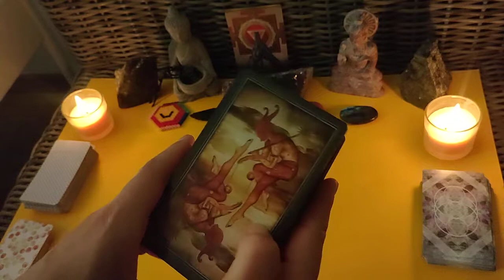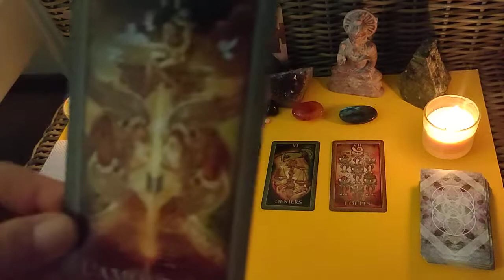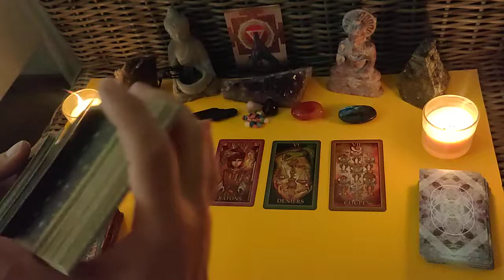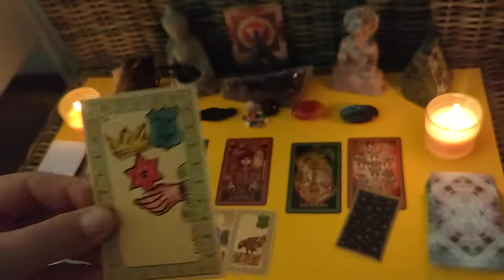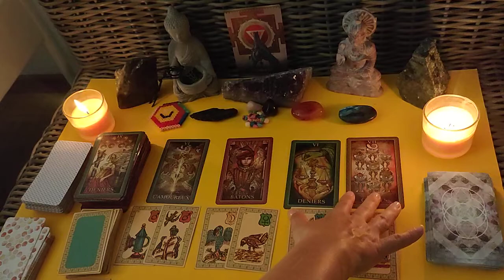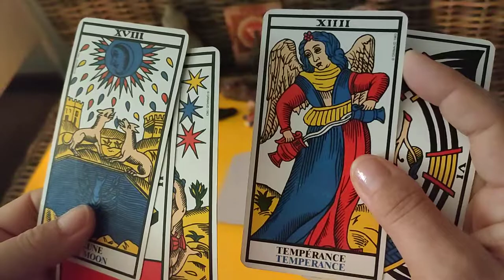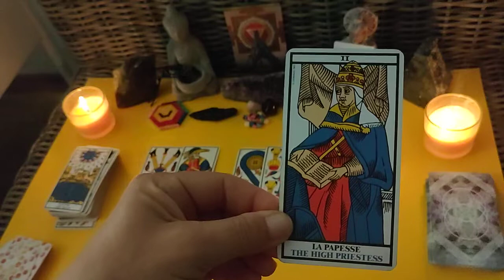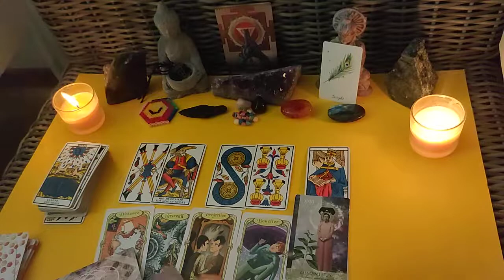Sagittaire ♐, juillet, Décisions à prendre concernant votre famille, protection pr votre foyer 🌟✨🌟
Merci de m'accueillir chez vous et bienvenue sur la chaîne 🙏

Ce sont des énergies générales, ne prenez que ce qui résonne en vous ✨✨✨

Timing

Intro 0:00
tendances générales 0:41
côté pro 16:41

La suite dans la 2 eme vidéo

Belle lecture à tous ✨